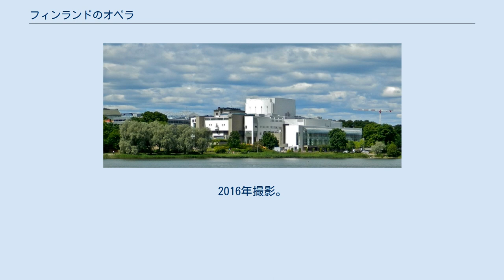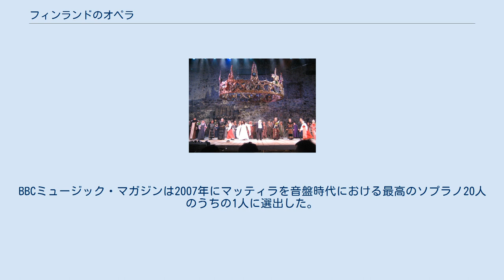フィンランドのオペラ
ヘルシンキにある、フィンランド国立歌劇団のオペラハウス。
2016年撮影。
 マクベスの終幕、2007年のサヴォンリンナ・オペラ・フェスティバルにて。
 本項では、フィンランドのオペラ（英語: Finnish opera）について述べる。
 フィンランドにおけるオペラの起源は18世紀末および19世紀まで遡る。
フィンランド初のオペラ上演は一般的には1768年にトゥルクで行われた、カール・ゴットリーブ・セウエルリング（Carl Gottlieb Seuerling）一座によるヨハン・タイレ作『アダムとイヴ』の上演とされている。
しかし、このときの上演にはオーケストラがない（従ってオペラではない）とする文献もある。
 フィンランドで作曲された初のオペラ作品は『クング・カルス・ヤクト』（『カール王の狩猟』）で、フレドリク・パシウス作の音楽とザクリス・トペリウス作のリブレットが使われている。
クング・カルス・ヤクトの初演は1852年3月24日にヘルシンキで行われた。
 フィンランド語で行われた初のオペラ上演は1873年に行われたフィンランド劇場による『ランメルモールのルチア』の上演であり、当時劇団の会社はそのレパートリーにオペラ25から30本を有していた。
 アイノ・アクテとエドヴァルド・ファゼルにより創設された歌劇団は1911年10月2日にはじめて演出し、後にフィンランド国立歌劇団になった。
 サヴォンリンナ・オペラ・フェスティバルは毎年サヴォンリンナのオラヴィ城で行われるが、このオペラ音楽祭は1912年夏にアイノ・アクテによりはじめて行われた。
 フィンランドが1917年に独立した後、元はロシアの財産であったアレクサンドル劇場はフィンランドの財産になった。
劇場は「暫定的」にフィンランド歌劇団に与えられ、フィンランド歌劇団はオペラハウスが建てられるまでアレクサンドル劇場を70年間使用した。
 フィンランド歌劇はヨーナス・コッコネンとアウリス・サッリネンの作品により1970年代に世界で評判になり、コッコネンが1975年に作曲したオペラ『最後の誘惑』は1983年にニューヨークのメトロポリタン歌劇場で上演、世界中で500回以上上演された。
 有名なフィンランド出身のオペラ歌手はマルッティ・タルヴェラ、カリタ・マッティラ、ソイレ・イソコスキなどがいる。
BBCミュージック・マガジンは2007年にマッティラを音盤時代における最高のソプラノ20人のうちの1人に選出した。
 21世紀にはカイヤ・サーリアホの作品がよく上演されている。